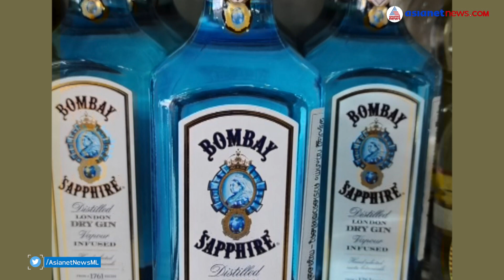തിരക്കല്ലേ ആര് അറിയാനാ! കുപ്പി പൊക്കി യുവാക്കള്‍,സിസിടിവി ക്യാമറ എല്ലാം കയ്യോടെ പിടിച്ചു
തിരക്കല്ലേ ആര് അറിയാനാ! കുപ്പി പൊക്കി യുവാക്കള്‍,സിസിടിവി ക്യാമറ എല്ലാം കയ്യോടെ പിടിച്ചു; കൊല്ലത്ത് ആശ്രമം ബിവ്‌റേജസില്‍ നിന്ന് 3650 രൂപയുടെ മദ്യം മോഷ്ടിച്ച് യുവാക്കള്‍...